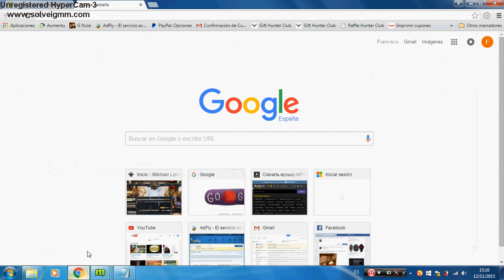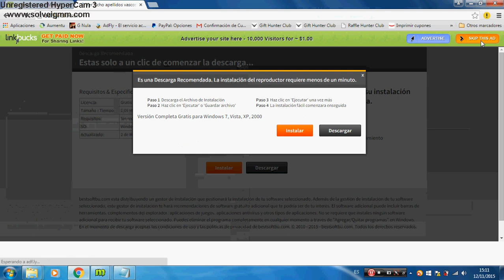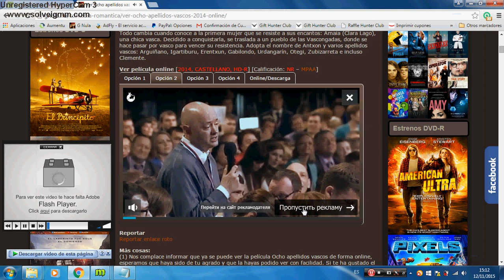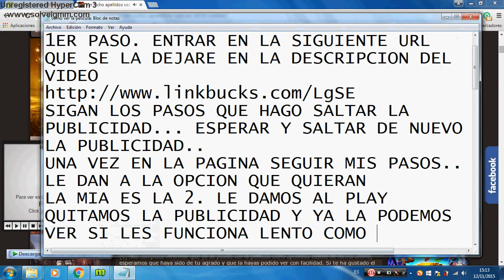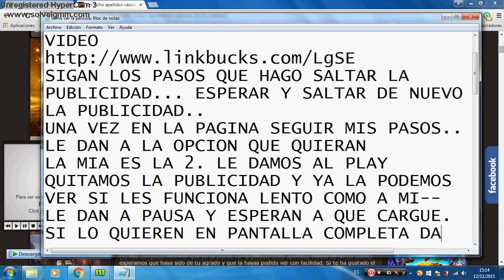ver Pelicula 8 apellidos vascos completa en español on line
para ver la película 8 apellidos vascos tienen que entrar en la siguiente url ahi le dan a saltar publicidad y se cargara otra pagina le dan a saltar publicidad. mejor sigan los pasos para poder ver la película. tambien se puede descargar la pelicula completa en descargas. dale a like y sígueme xD
disculpar por el audio lo tengo mal configurado ademas el ordenador me funcionaba lento
si desean ver otras películas dejarme un mensaje con lo que quieran gracias